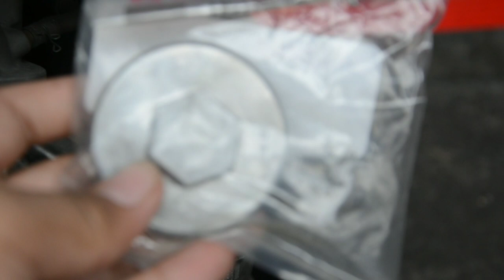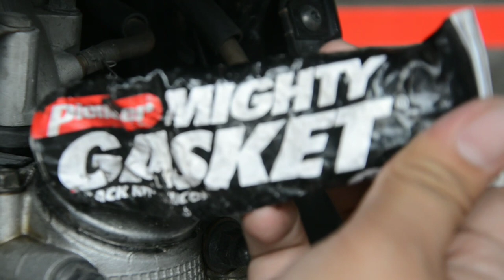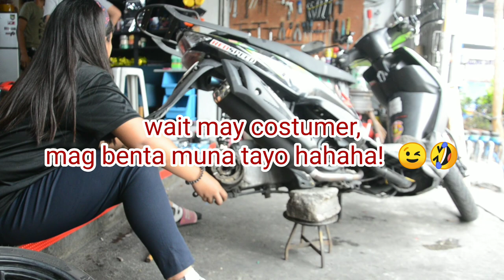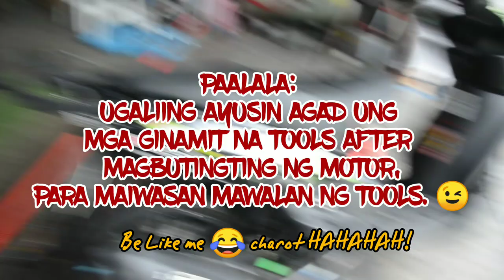DIY 2: TAPPET COVER AND BRAKE LINING REPLACEMENT| mio sporty| LADY MECHANIC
Dahil bored na , pinakELAman ko nanaman ung motor ko   😂😂😂 buti gumana namamnung preno 😂😂